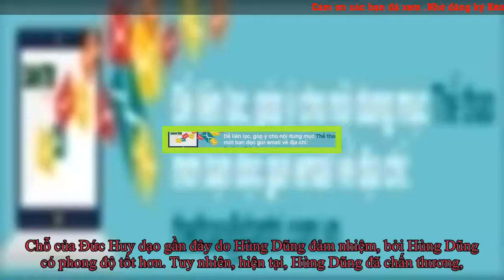Bộ đôi Xuân Trường - Đức Huy xuất trận ở cuộc đấu với Olympic Bahrain? | SPORTS NEWS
Bộ đôi Xuân Trường - Đức Huy xuất trận ở cuộc đấu với Olympic Bahrain?
Xuân Trường và Đức Huy là những tiền vệ rất ăn ý của đội tuyển U23 Việt Nam tại giải U23 châu Á cách nay nửa năm. Dù vậy, do Đức Huy xuống phong độ ở giai đoạn đã qua tại V-League 2018, nên cầu thủ của CLB Hà Nội không còn có suất đá chính trong đội hình đội bóng của HLV Park Hang Seo tại Asiad 2018. Chỗ của Đức Huy dạo gần đây do Hùng Dũng đảm nhiệm, bởi Hùng Dũng có phong độ tốt hơn. Tuy nhiên, hiện tại, Hùng Dũng đã chấn thương, nên có thể Đức Huy sẽ được trở lại với vai trò tiền vệ phòng ngự. Dù HLV Park Hang Seo từng sử dụng đội hình không cần đến tiền vệ phòng ngự thực thụ, như cách ông áp dụng trong trận đấu với Pakistan lúc khởi đầu Asiad 2018: Xuân Trường đá lùi thấp, Quang Hải chơi cao hơn ở hàng tiền vệ, hỗ trợ cho 3 tiền đạo Văn Quyết, Công Phượng và Anh Đức. Xuân Trường (phải) sẽ lại đứng cạnh Đức Huy trong trận đấu với Bahrain (ảnh: Gia Hưng) Nhưng đó là trước đội bóng yếu, quá nghiệp tư như Pakistan, còn trước Bahrain, vốn có thực lực tốt hơn, có thể có khả năng tranh chấp tốt hơn, vị HLV người Hàn Quốc có lẽ không dám mạo hiểm không dùng tiền vệ phòng ngự thực thụ. Vả lại, nếu Đức Huy chơi cạnh Xuân Trường, như từng thấy, đây là bộ đôi tiền vệ có khả năng bổ khuyết cho nhau rất tốt. Đức Huy thiên về phòng ngự, giỏi tranh chấp, không ngại va chạm, còn Xuân Trường thiên về tấn công, đá sáng tạo. Ở VCK U23 châu Á cách nay nửa năm, họ đã phối hợp rất ăn ý với nhau, tạo nên tuyến giữa vững chắc cho đội bóng trong tay HLV Park Hang Seo, hy vọng lần này họ sẽ tái hiện hình ảnh đó ở giai đoạn còn lại của giải. Cựu HLV Đoàn Minh Xương nhận định: “Có thể Đức Huy không bằng Hùng Dũng, có thể Đức Huy chưa đạt phong độ tốt bằng. Nhưng khi vào vòng knock-out, có thể Đức Huy sẽ thi đấu tập trung hơn, tránh được các pha bóng thiếu an toàn của chính mình”. Vả lại, so về thực lực chung, Olympic Việt Nam vẫn được đánh giá nhỉnh hơn Olympic Bahrain ở giải năm nay. Chúng ta giàu kinh nghiệm hơn họ. Nên chỉ cần các cầu thủ phòng ngự chơi an toàn, đội bóng sẽ biết cách giải quyết đối thủ. Mà sự an toàn đấy sẽ bắt đầu từ trung tâm hàng tiền vệ, nơi vai trò của bộ đôi Đức Huy và Xuân Trường sẽ rất quan trọng. Kim Điền Tag :Asiad 2018, Olympic Việt Nam, HLV Park Hang Seo, Kim Điền, Xuân Trường